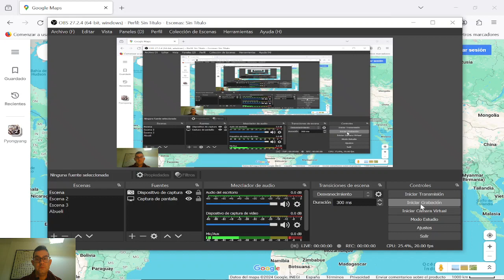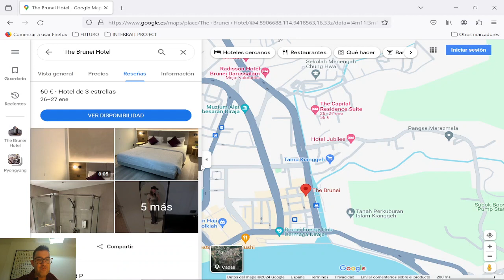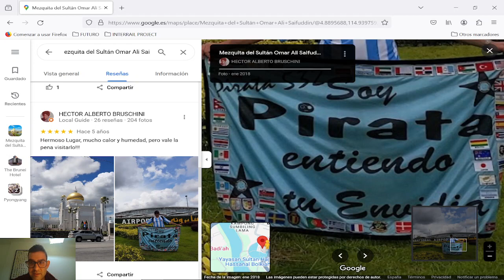RESEÑANDO RESEÑAS (016) - BANDAR SERI BEGAWAN, SULTANATO DE BRUNÉI